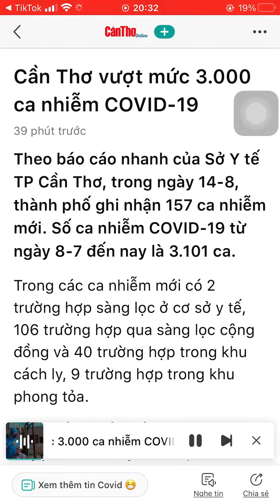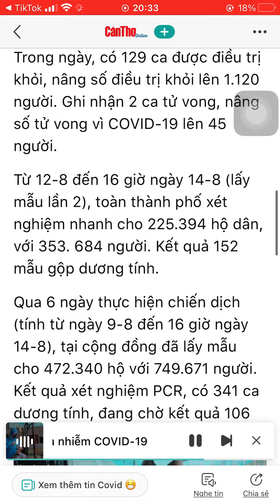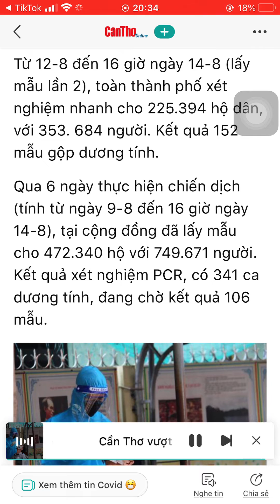Cần Thơ vượt mức 3.000 ca nhiễm COVID-19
Các bạn xem kênh 'Thốt Nốt':  nhớ bấm " Đăng ký " để ủng hộ mình. Cám ơn !!!
Theo báo cáo nhanh của Sở Y tế TP Cần Thơ, trong ngày 14-8, thành phố ghi nhận 157 ca nhiễm mới. Số ca nhiễm COVID-19 từ ngày 8-7 đến nay là 3.101 ca.

Trong các ca nhiễm mới có 2 trường hợp sàng lọc ở cơ sở y tế,  106 trường hợp qua sàng lọc cộng đồng và 40 trường hợp trong khu cách ly, 9 trường hợp trong khu phong tỏa.

Tổng số ca mắc đến nay theo quận, huyện: Bình Thủy 970 ca; Ninh Kiều 789 ca; Cái Răng 510 ca; Thới Lai 315 ca; Ô Môn  269 ca; Thốt Nốt 105 ca; Phong Điền 100 ca; Cờ Đỏ 12 ca và Vĩnh Thạnh 7 ca.

Các xã, phường, thị trấn có số ca mắc cao là phường Hưng Phú (418 ca), Bình Thủy (277 ca), Long Hòa (194 ca), An Thới (201 ca), Tân An (152 ca), Phước Thới (147 ca), An Bình (137 ca), Cái Khế (125 ca), Trường Xuân (121 ca), Trà An (106 ca).